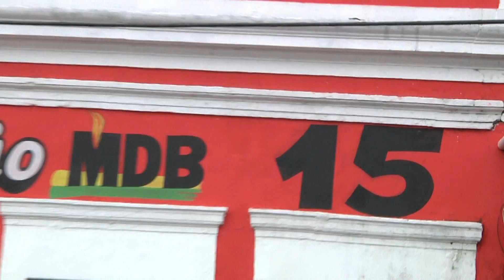Maranhão participa da inauguração da sede do MDB em Mamanguape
Os Fernandes de Mamanguape, João Laércio, Fábio e Ariano, no último sábado (16) receberam o senador José Maranhão, pré-candidato ao governo pelo MDB para inauguração da sede do partido, um prédio histórico da cidade, que nas décadas de 50, 60 e 70 recebeu os ilustres políticos como, Ruy Carneiro, Argemiro de Figueiredo, Alcides Carneiro, Humberto Lucena, além dos anfitriões da Casa ‘15’, Manoel Fernandes, José Fernandes e João Fernandes de Lima.